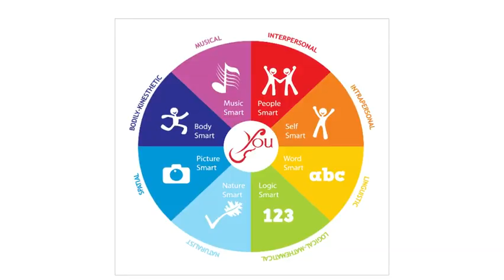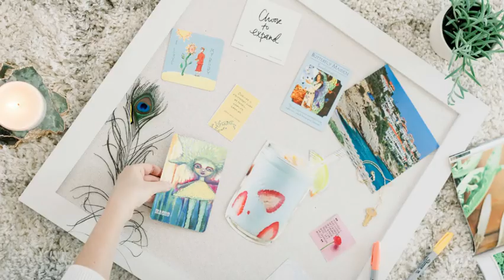The Explorer Project | Multiple Intelligence Edition | Bangalore International School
Imagine what it would be like if we had the chance to explore each of our intelligences?
Imagine how empowered we would be by interacting with 9 Experts from various fields.
Imagine now, connecting them all with our future, the world of work. One day industry visit to Urban Ladder.
Create your own vision board after exploring yourself and interacting with your idols.
What you waiting for? Time to start exploring!